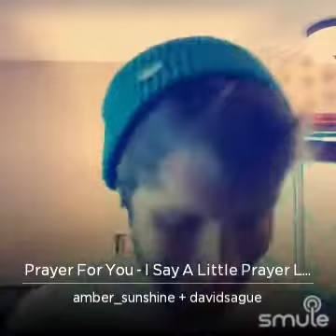Say a little prayer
With the amazing @ambersunshine on Smule :)